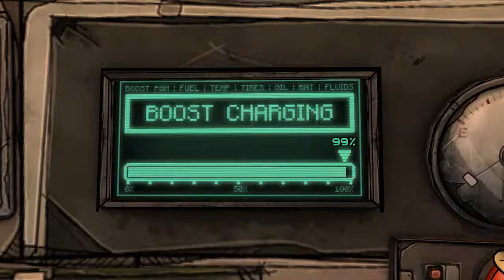Sid Plays: Tales From The Borderlands: Part 5: Atlas mugged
We're back on pandora to find out what happened to Rhys and Fiona